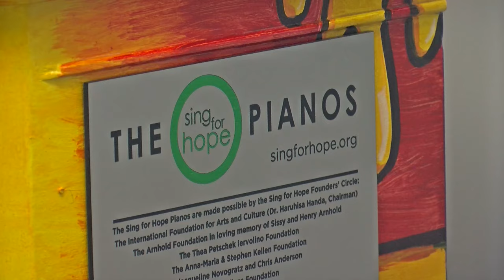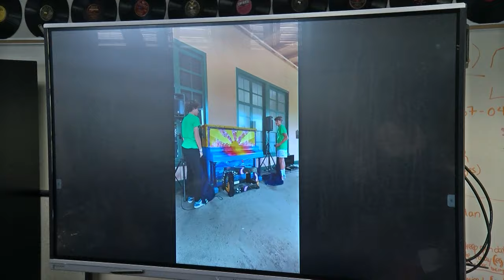Sing For Hope piano finds forever home in a community of students with special needs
A happy ending to a story we first brought you this summer.  It’s the story of two young San Diego friends who renovated and recreated a vintage upright piano. As KPBS Education Reporter M.G. Perez tells us the piano has now found its forever home in an extra special classroom.